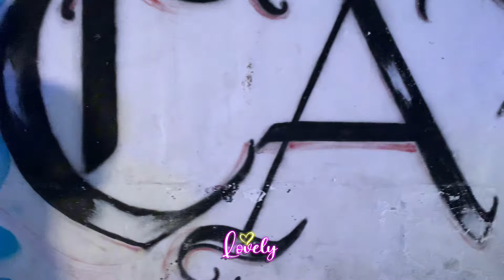LLORA CUMBIAMBERO // AL ESTILO DE LALITO MIX SAN LUIS POTOSI